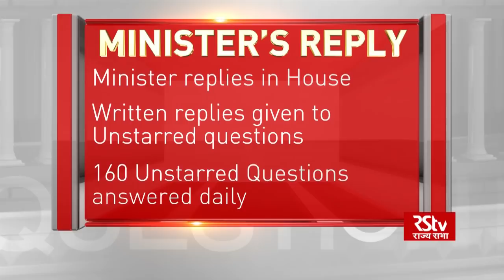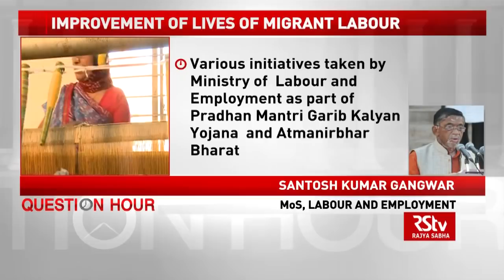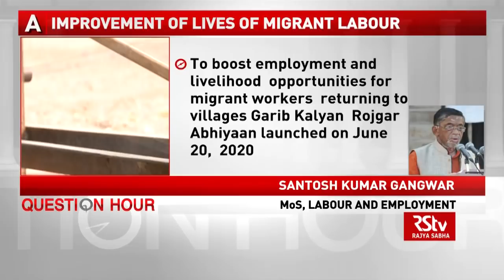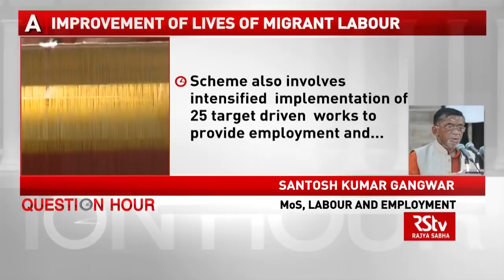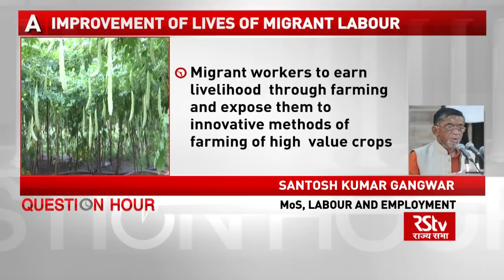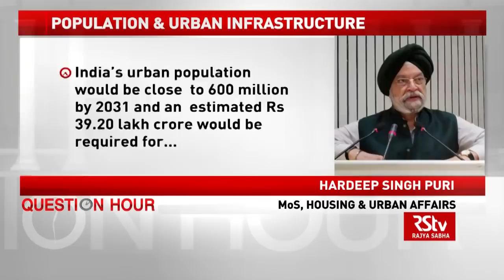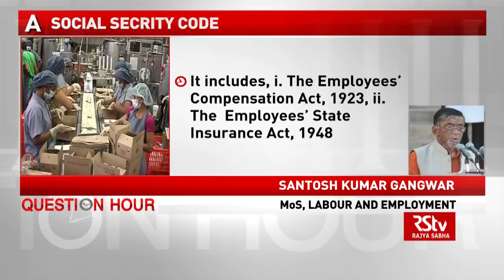Rajya Sabha Question Hour: Ep - 257 (Eng)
Anchor: Kriti Mishra, Rajat Kain

Guest : Vikas Mahatme, MP, BJP(14:39 to 22:07)